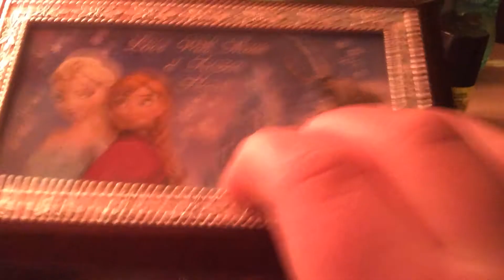Frozen music box with a stone bracelet and a puppy neck less